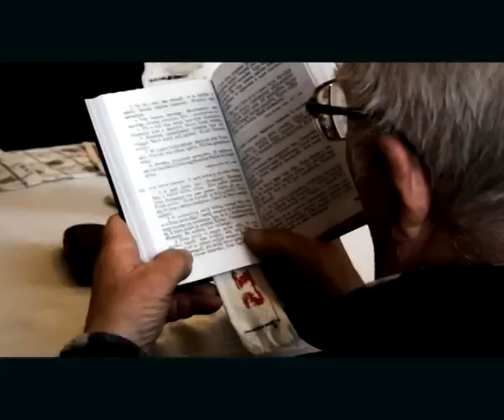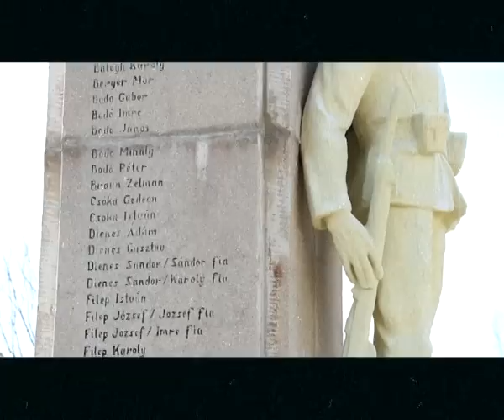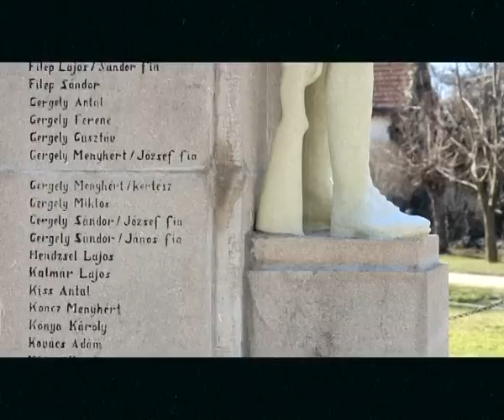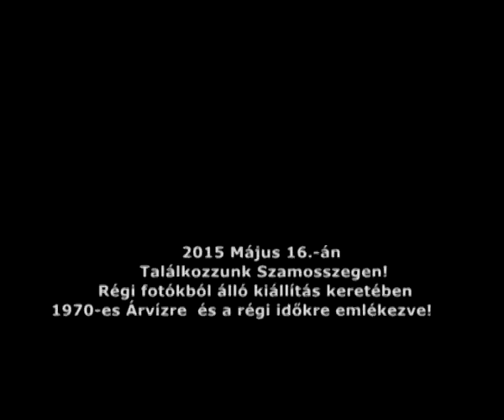Szamosszegről - szamosszegieknek - Találkozzunk itthon májusba, a 70-es Árvízre emlékezve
Szamosszeg nevét a folyószabályozás előtti Szamos egyik hatalmas kanyarulatáról, szegéről kapta Szamos előtagja a település folyó melletti fekvésére utal.

Nevének első említése 1290-ből ismert (Zomuszigh-alakban IV. László okleveléből, melyben vámszedőit szólítja fel, hogy a Szamoson egészen Szamosszegig a Balog-Semjén nemzetség-beli Mihálytól és fiaitól ne szedjenek vámot hajóik után.

Szamosszeg az egészen eddig kiterjedő Ecsedi-láp északi csücskében állt. A falu Szamos folyón lévő átkelőhely(vámhelye) a középkori hadi- és kereskedelmi nagy utat kötötte össze a folyó bal partjával, mely út főbb állomásai voltak a közeli Gyarmat és Szatmár).

Szamosszeg 1312-ben a Borsa nemzetség -beli Kopasz nádor birtoka volt, neje után.

A falut a király 1350 után eladományozta, birtokosai a Cudarok lettek, majd rövidebb ideig a Rozgonyiak, Várdaiak. Ekkortájt tünnek fel a Perényiek is. Ők 1945-ig birtokoltak a községben. Szamosszegnek talán fontos révátkelőhely volta teremtette meg egy időben a városias jellegű fejlődést. Ez időtájt lakóit civisnek, polgárnak nevezik, és az ítélkezés joga a magánföldbirtoklások idején is a bíráké, esküdteké és hospeseké.

A 18. század-tól a Perényiek mellett a 19. század közepéig főleg a gr. Károlyi, hg. Eszterházy, Lónyay család-ok, majd a mult szd. elején a Perényi, Károlyi és Mandel családoknak vannak itt nagyobb birtokai.

Határában több középkori elpusztult falu nyoma lelhető fel, mint például BACHNA, ez a település 1322-ben tűnik fel (p. Bachna alakban) a Balog-Semjén nemzetség-beli Ubul fia Mihály fia István falujaként, melyet a közelben lévő hermánszegi és jánki népek pusztítottak el. Bachna neve a feltevések szerint a szláv bástya (torony) szóból származhat, s névadója talán a IV. László engedélyével a Balogsemjén nemzetség-beli Ubul fia Mihály építtette vár lehetett.

A község története során sokat szenvedett a Szamos árvizei miatt, utolsó emlékezetes dátum 1970. május 14-15, amikor a település egy részét újból elöntötte.

A község az 1860-as években közigazgatásilag a Nyíri, az 1870-es évektől a Mátészalkai járáshoz tartozott, majd Mátészalka városkörnyékének része lett. Az 1920-as évek elejétől körjegyzőség, hozzátartozott Szamoskér. 1971-től önálló községi tanács, majd 1973-tól közös községi tanács székhelye, Szamoskér társközséggel. Jelenleg körjegyzőségi székhely Szamoskér község tartozik hozzá.

A település a domborzati viszonyokhoz igazodó szabálytalan alaprajzú többutcás község. Az utcák csatlakozásánál tölcsérszerű bővültek alakultak ki, s ezekre néznek a szélesebben terpeszkedő korábban rangos porták. A magasabb területeket kirajzoló az azt követő utcás szerkezet település az elmúlt évtizedekben a korábbi utcák folytatásában fejlődött tovább. Itt is és az archaikusabb településrészben is az utcák előkertkes beépítésűek. A településre kizárólag a szalagtelkes forma a jellemző. Gyakorlatilag minden udvar soros beépítésű, s valamennyin a tagolt épületrendezés figyelhető meg.

A község lakosságszáma csökkenő tendenciát mutat 1960-ban még 3000 fő feletti népességet számlált, ez napjainkra 2200 fő alá csökkent. Az árvíz hatására kialakult tömeges elvándorlás napjainkra sem fordult át, hiszen az elköltözők száma meghaladja a betelepülőkét, s ezt a folyamatot erősíti a természetes fogyás. Sok az időskorú, arányuk az összlakosságon belül eléri a 30%-ot.

A község infrastrukturális ellátottsága a megyei összehasonlításban megfelelő. 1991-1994. között valósult meg a vezetékes gázellátás, a telefonhálózat kiépítése. A 737 lakás 90%-a kap vezetékes ivóvizet, 75%-uk vezetékes gázzal füthető. 2001-ben átadásra került a teljes belterületi szennyvizelvezető hálózat, valamint korszerű szennyviztisztitó telep.

Mai lakóinak nagy része mezőgazdaságból él.